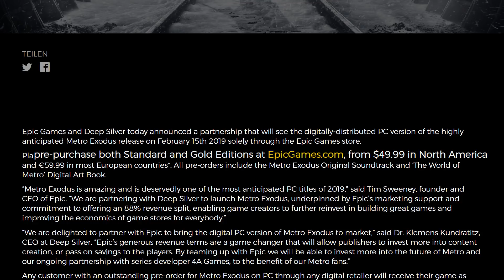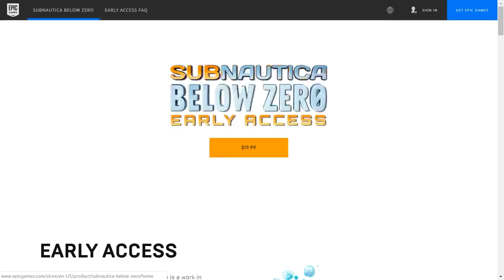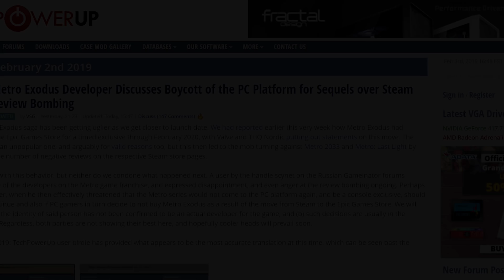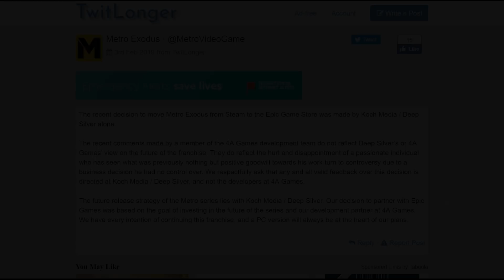Metro Exodus Is A DISASTER! Publisher Apologizes. Fixes NOTHING!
Metro Exodus has pissed off a lot of fans. Here's the story so far, and it's not looking good.